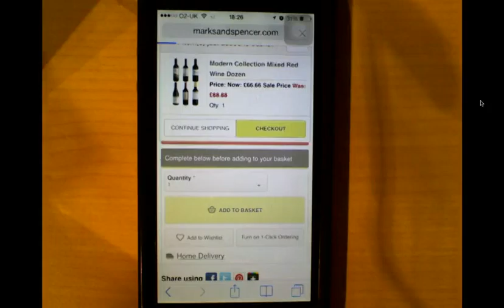Mobile Usability Report 2014 - M&S Add to Bag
User testing on Marks & Spencer's mobile website. Shows a positive experience when adding to bag. For the full Mobile Usability Report from Practicology and WhatUsersDo please